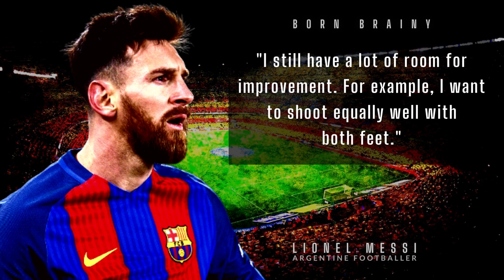VICTORY VS DETERMINATION | Lionel Messi's Quotes to Inspire Greatness on and off the Field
VICTORY VS DETERMINATION | Lionel Messi's Quotes to Inspire Greatness on and off the Field! In this inspiring video, delve into the remarkable journey of Lionel Messi, one of the greatest footballers of all time. Explore his timeless quotes that embody the spirit of perseverance and determination, and uncover invaluable lessons that can empower you to achieve greatness on and off the field. Learn from Messi's journey, where success was not overnight but a result of relentless dedication and unwavering determination. Watch now and unlock the secrets to inspiring greatness within yourself!

"It took me 17 years 114 days to become..."

And if you're ready to be inspired by the mindset of a football legend, I highly recommend delving into Lionel Messi's quotes. These timeless words of determination and perseverance have motivated millions around the world, offering invaluable insights into achieving greatness.

To purchase 'Lionel Messi and The Art of Living' and ignite the fire of determination within you.

Lionel Messi, the maestro of the football pitch, has inspired millions with his quotes that speak of resilience and dedication. His journey serves as a testament to the power of perseverance, shaping mindsets with concepts like 'victory vs. determination.' Thought-provoking and impactful, his quotes guide anyone towards achieving greatness in their own lives.